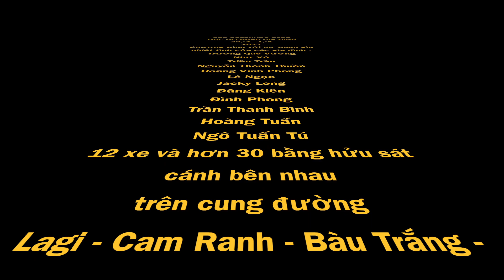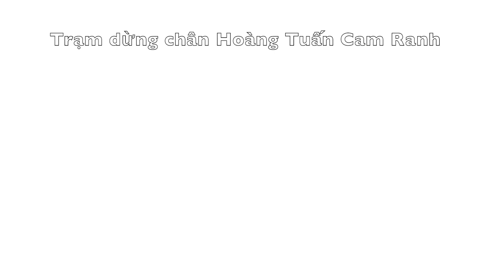CSC 30/4 - 1/5 Trip